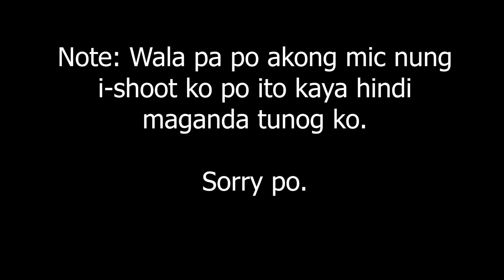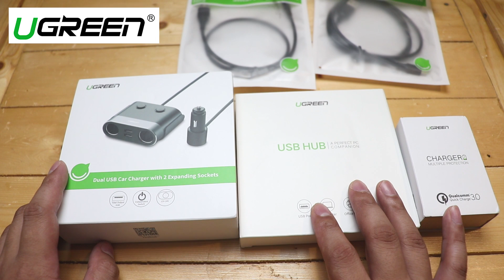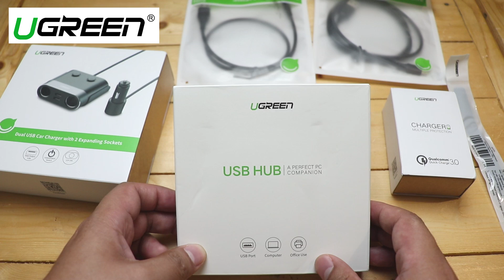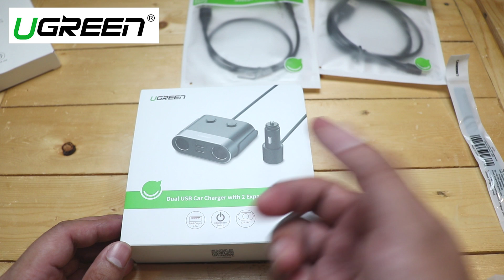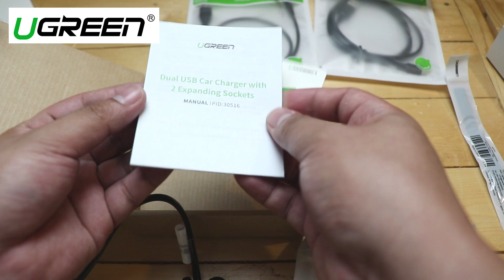UGreen Products Haul and Giveaway!!! Sali na!!!